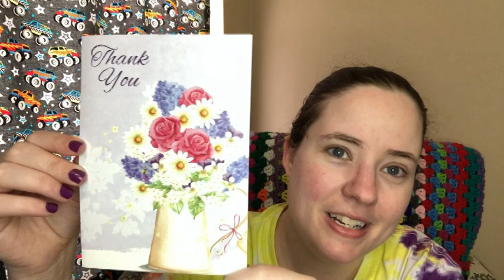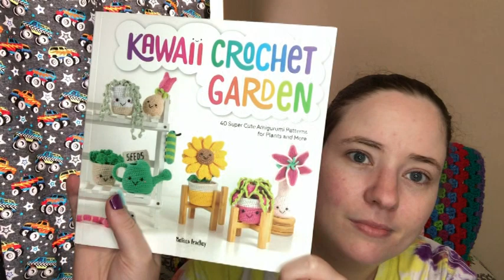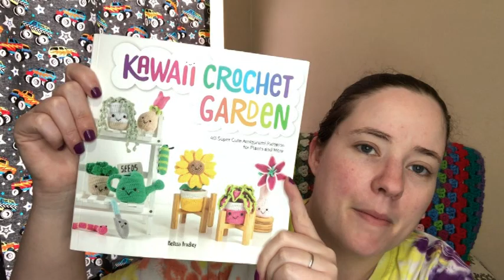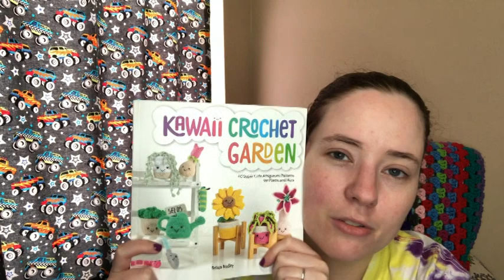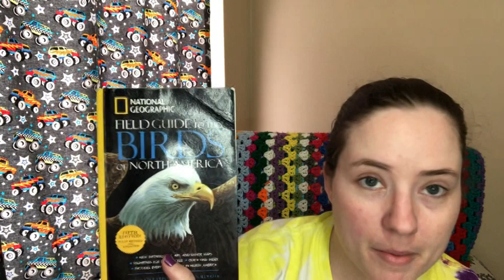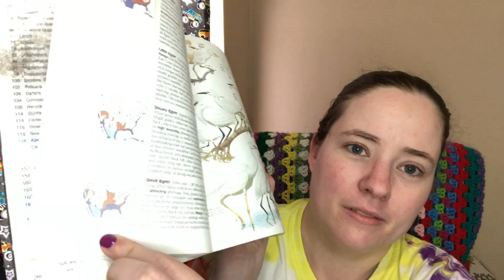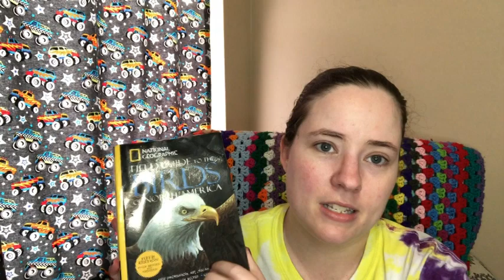No Catchy Name #172 | Lots Of FOs & Lots Of Chatting!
Fos
Strawberry from Whimsical Stitches Book

Harry Potter Scarf Book Marks

Alien Hat: No pattern used

Summer Fun Headband Video Crochet

EverEmblem Etsy Shop (Where I get My Bag Labels)
Safety Eyes I Use For My Amigurumi
Dragon Safety Eyes
Craft Cart I Have

Happy Mail
Ella Roberts